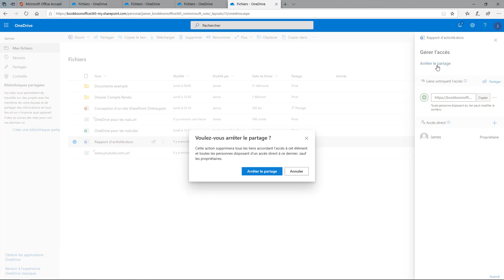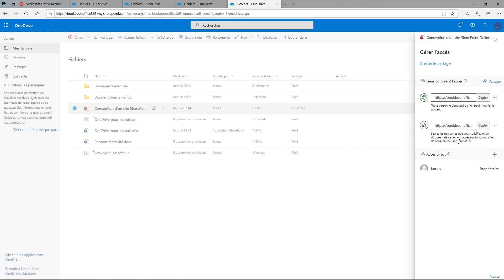Savez-vous arrêter un partage OneDrive ?